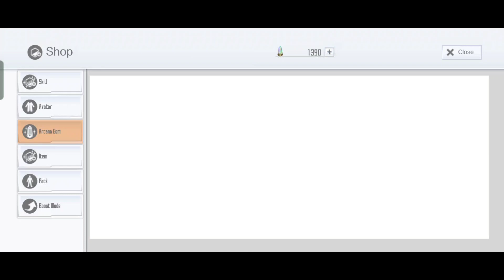SAOIF : Moonlit Night Story Order - Sep 2023 (Step 1 Only)